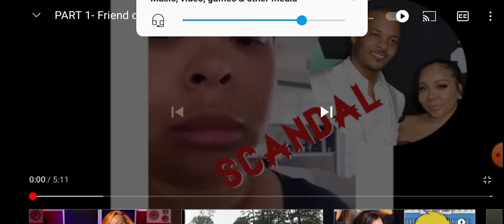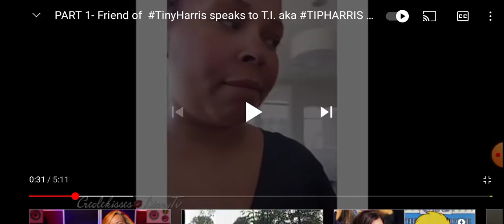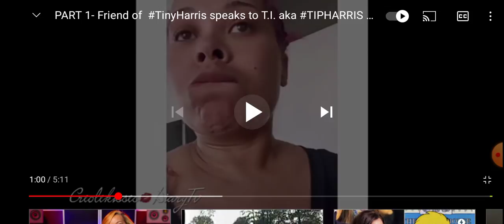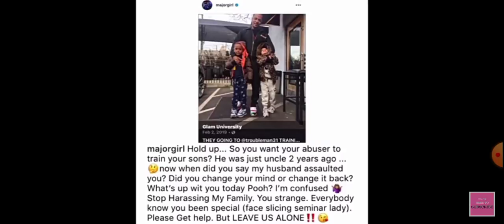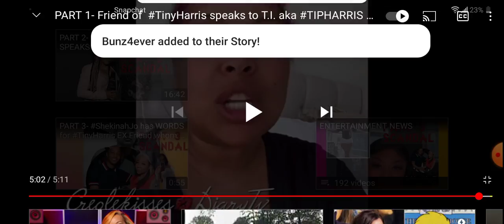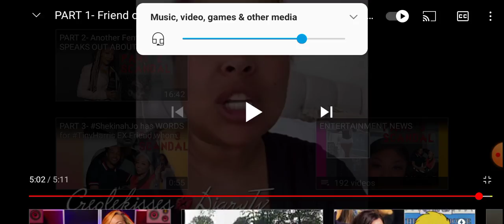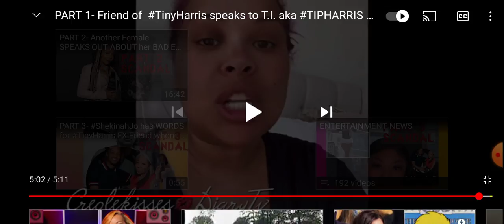Tiny and Ti old salty ass friend tryna exspose them on alledeged sex traficking.